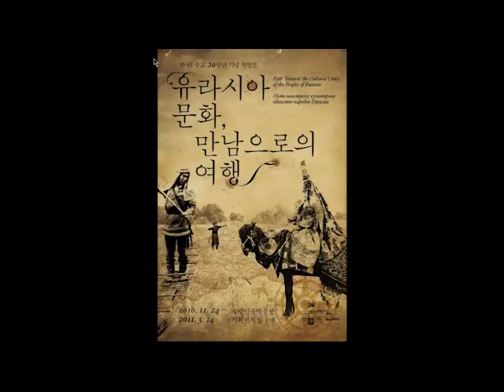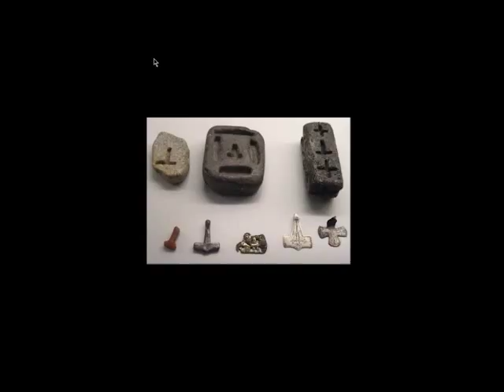Oliver Smith: SCA New Materialisms Conference Paper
With introduction by David Haines